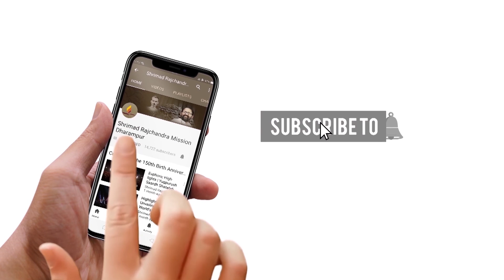Jin Tere Charan Ki Sharan Grahu & More Bhajans | 15-Minute Bhakti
In a feeling of deep devotion, express your heartfelt desire to serve the Lord, through this bhakti.

00:00 Jin Tere Charan Ki Sharan Grahu
05:03 Sacho Saheb Paayo

SRMD Bhakti
Tune in to devotion anytime, anywhere!

Bhakti is not just singing the Lord’s glory. It is a metamorphosis of one’s entire existence; a transformation in the way one sees, believes, thinks and acts. In devotion, it is the Lord that holds apex position in one’s life. It is a glorious amalgam of love, faith and surrender towards the Lord.

Born out of a feeling of deep gratitude, SRMD Bhakti is an offering by devotees as well as other renowned artists. A soulful and melodious blend of bhajans, chants, prayers, instrumental compositions and more, the tunes of SRMD Bhakti will serve as a channel to connect with and dissolve in the Divine.

Steps:
1. Save our number to your phone contacts
2. WhatsApp us your Name and City.